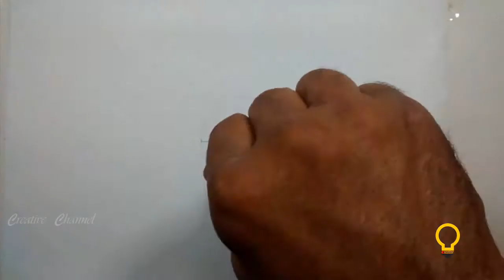كيفية رسم وهم بصري 3D النجمة الخماسية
رابط صفحة القناة Creative Channel على الفيس بوك:
رابط صفحة القناة الثانية يوميات إبداعية/Creative Diaries على الفيس بوك:
رابط القناة الثالثة Le Charme de Massa سحر ماسة على اليوتيوب:
رابط صفحة القناة الثالثة Le Charme du Massa  سحر ماسة على الفيس بوك:
موسيقى:
Top 20 songs of TheFatRat 2018 - TheFatRat Mega Mix